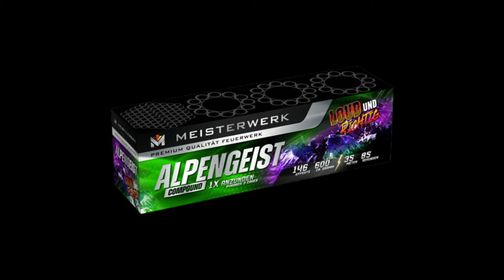Alpengeist | Meisterwerk | Vuurwerkmania | 1476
Sehr schön! Nieuwe compoundbox met 146 effecten die niet van ophouden weet! De felgekleurde mines en boeketten zorgen voor een waar spektakel!